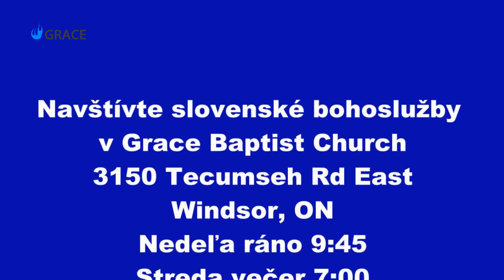Cesta k prosperite; Sept 18.2016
Grace Baptist Church of Windsor
Slovenské bohoslužby; September 18.2016
Téma: Cesta k prosperite; 2 Kor 9:6-15
Kazateľ Jan Franka